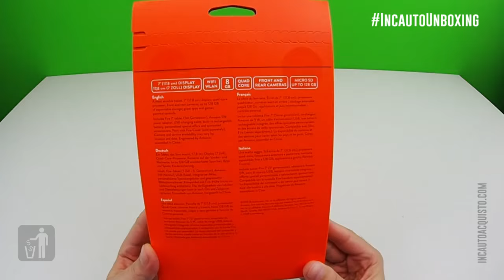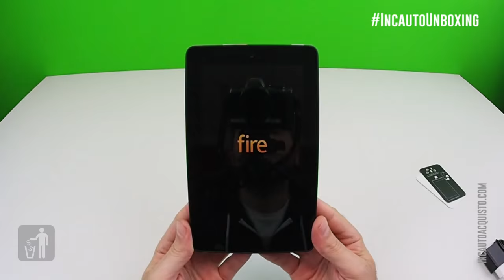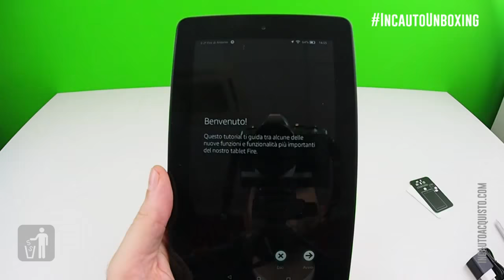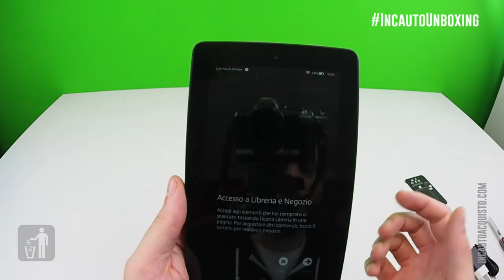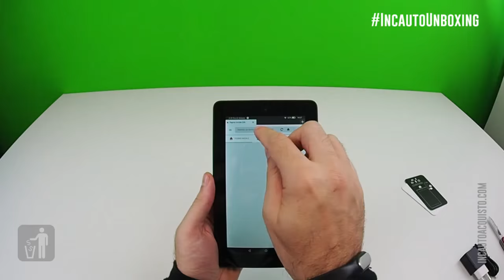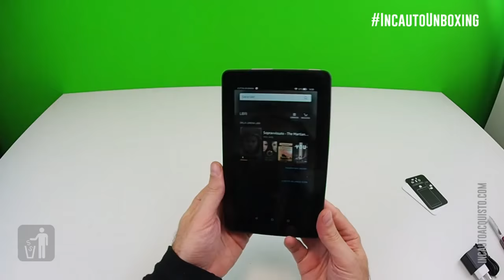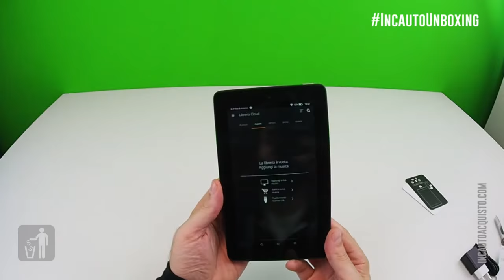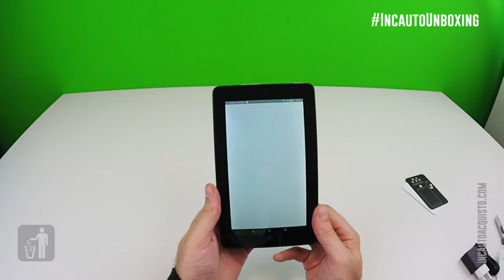Amazon Fire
Ecco l'unboxing e un breve hands-on di Itomi dell'ultimo e super economico tablet di Amazon, il Kindle Fire 7" da 60€

Se cercavate un tablet super economico, con tutte le funzionalità base che servono e anche di più e dalle prestazioni decenti... forse l'avete trovato. Se siete ancora poco fiduciosi, allora aspettate la recensione completa su Lega Nerd, in arrivo nei prossimi giorni